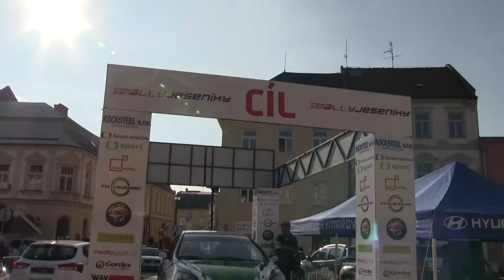Rally Jeseníky 2014 | 43 | Roman Martinec - Josef Píža